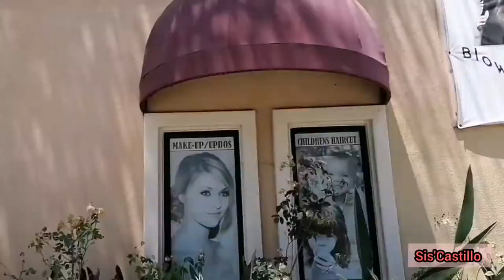Salón de León!🐯Nos Hacemos Un Cambio De Look💇🏼‍♀️El Mejor Salón D Belleza En California💕Sis'Castillo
Hey, y como están!?🤗
Bienvenidos a otro video en este bello canal!🤩

Chicos el dia de hoy vinimos al salón de leon a hacernos una transformación en nuestro pelo!!!🙈Les super recomendamos este salon de belleza,😍 uno de los mejores en California!!!😘 Ya saben si estan por aca y qieren arreglarse en pelo vengan aquí!!! 🥰
Aqui les dejo su información!🇺🇸 Saludos a todos y gracias a mi tia olga de leon por todo y si van digan que van de nuestra parte! 😊❤️
Dirección 🎉: 12074 Rosecrans Ave, Norwalk, CA

Sis'Castillo @lizykimoficial 👀

Nos vemos para la otra
Sis'Castillo💕